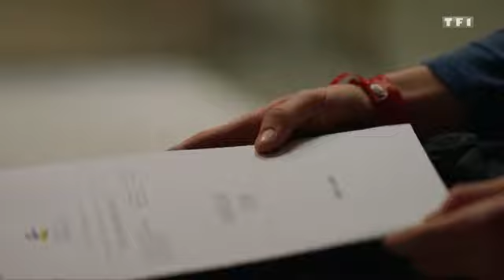Les Bracelets rouges⭕👨🏻‍🦲👨🏻‍🦲👩🏻👨🏾🤕👱🏻‍♀️🫀👦🏻😴 : Saison 1 : Épisode 3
Troisième épisode de la première saison des Bracelets rouges français.